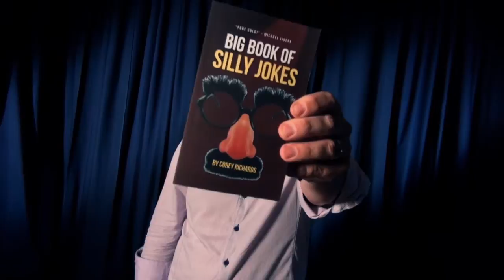Cody's Comedy Book Test by Cody Fisher & the Magic Estate – Trick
“Cody’s Comedy Book Test” kommt direkt aus Cody Fishers Stand-up-Programm und ist einfach der lustigste und wirkungsvollste Comedy-Buchtest, den Sie überhaupt vorführen können. Es erwarten Sie drei unfassbare Phasen mit Wendungen, Drehungen, urkomischen Wortspielen und einem unerwarteten Knaller zum Abschluss. Das ist der einzige Buchtest, den Sie jemals brauchen werden oder vor Publikum vorführen wollen. Kleiner Aufwand, massive Wirkung und einfach perfekt für Ihre nächste Show – „Cody’s Comedy Book Test“!

10 Minuten fundiertes, beeindruckendes Gedankenlesen mit einem unfassbaren Abschluss.
Präparieren Sie Ihre eigenen Bücher für die Routine
Erfahren Sie, welche unpräparierten Bücher Cody verwendet und warum, um den optimalen Unterhaltungswert zu erzielen.
Kann in einer, zwei oder drei Phasen vorgeführt werden.
Kleiner Aufwand, massive Wirkung – und einfach umzusetzen.
Im Lieferumfang enthalten sind eine DVD mit Live-Auftritten, umfassende englischsprachige Anleitungen und ein Gimmick-Buch.

Right out of Cody Fisher's corporate Stand Up act. This is simply the funniest and most effective comedy book test you can do. Three killer phases with twists, turns, hysterical wordplay and an unexpected punch at the finish. This is the only book test you will ever need or want to do for your audiences. Packs small, plays massive, and perfect for your next show, this is Cody's Comedy Book Test!

- 10 min of solid impressive mind reading with a killer ending.
- Customize the routine with your own books.
- Learn what ungimmicked books Cody uses and why for maximum entertainment value.
- Can be performed as one, two, or three phases.
- Packs small, plays massive and easy to do.
- Package includes DVD with live performances / detailed explanation and gimmicked book.